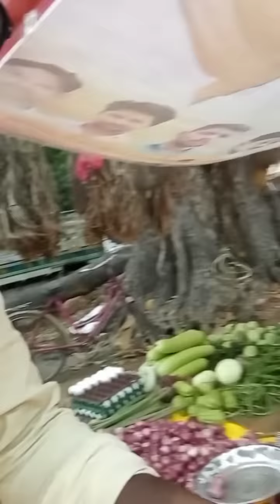புஷ்ப புஷ்பராஜ் | Kathu karuppu Kalai